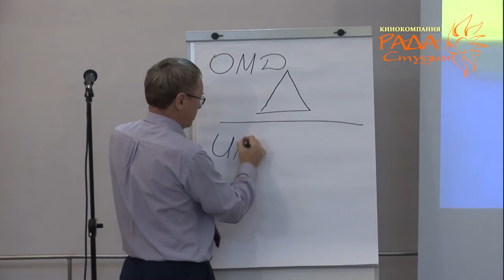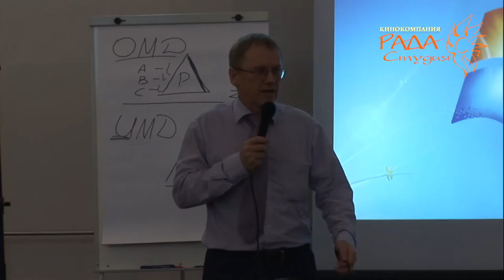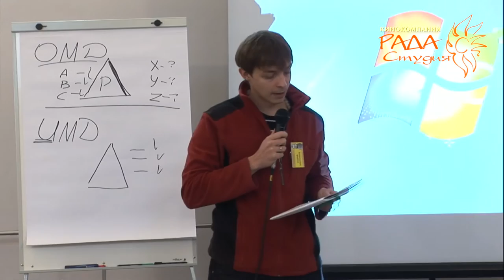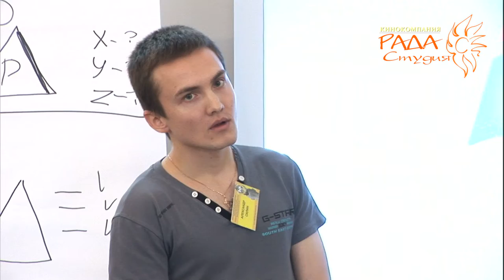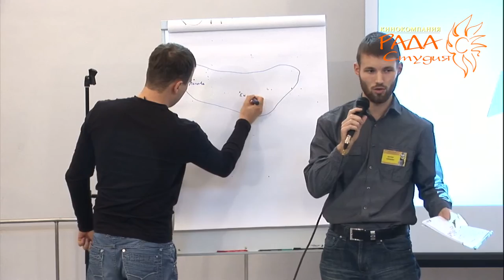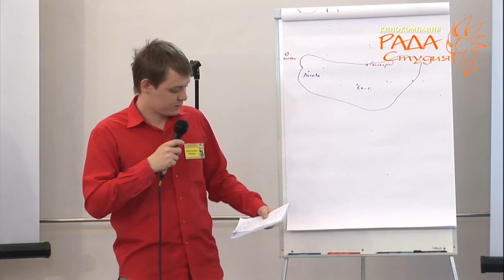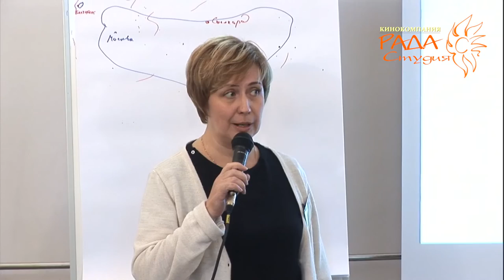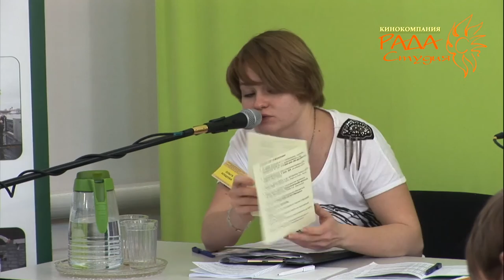УМЭФ-2013. Часть 01. День первый - 16 ноября. Установочный доклад.